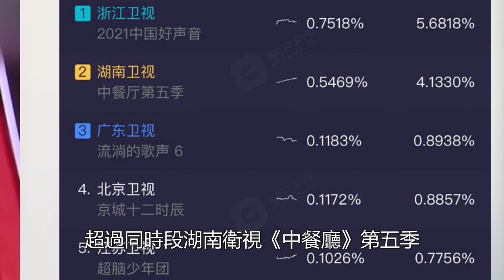《中國好聲音》周杰倫首談3大敗筆引熱議：導師搶戲、學員平庸、廣告敗好感！那英表示意難平！時代電影大世界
《中國好聲音》周杰倫首談3大敗筆引熱議：導師搶戲、學員平庸、廣告敗好感！那英表示意難平！時代電影大世界#《中國好聲音》周杰倫